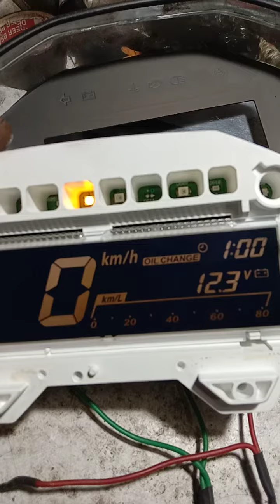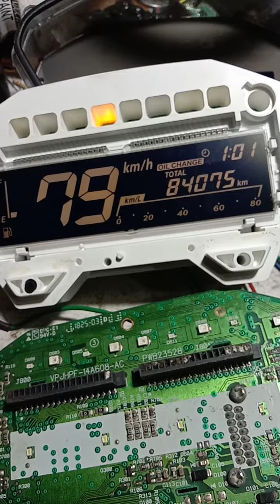VARIO NEW,,,SPED GAK JALAN,TOMBOL MACET